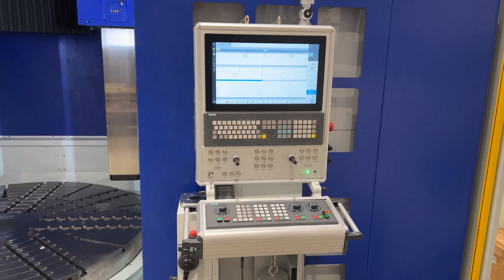Vertical lathe VLC 25002R TDZ TURN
Join us for an exclusive short video excursion of machine VLC 2500 2R. Surpassing boundaries of efficiency and innovation engineered for peak performance. With dual RAM units and double ATC magazines out of machine space, this machine is synonymous with speed and reliability in the machining world. Controlled by system Siemens Sinumerik ONE.